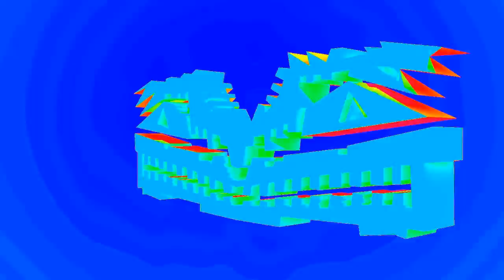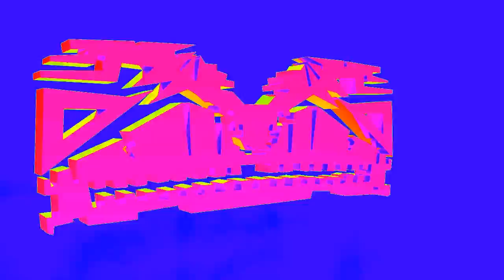Fuck Buttons - Sentients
Fuck Buttons is one of my favorite music bands ever.

Primal symbols like masks and totems are strong and beautiful for me. I love to transfer primal energy into the digital world.

EPILEPSY WARNING!

visual - MiRon